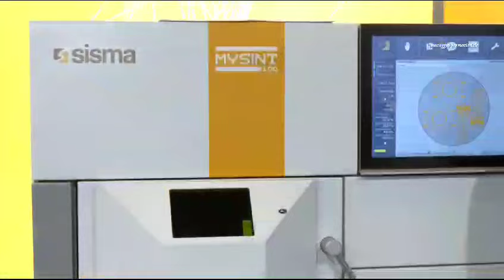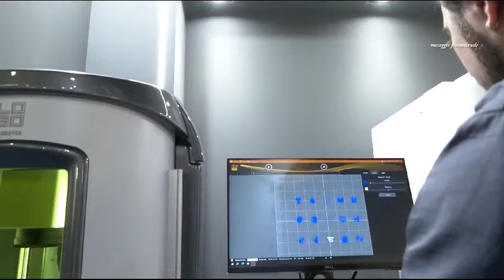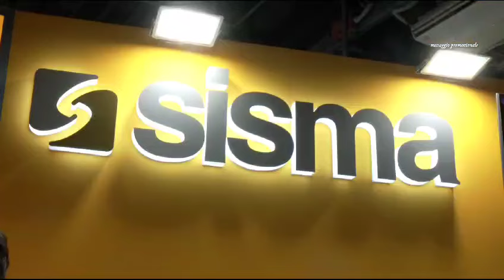SISMA SPA a TGOLD 2024 - TVAVICENZA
Sisma - Tgold 2024